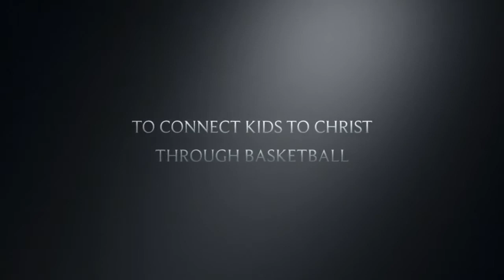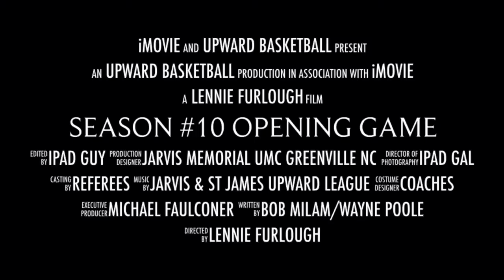SEASON #10 OPENING GAME Jarvis Memorial UMC Greenville, NC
GOLD & PURPLE SEASON #10
In our 10th season, Jarvis Memorial & St. James Upward Basketball League serves 418 boys and girls. AGAIN this year, complete uniforms including previously optional short & mock neck cheer shirts were included for every child. Coaches discussed the virtues of COMMITMENT, SELF-CONTROL and LOVE during the regular season practice devotions this year with the children.